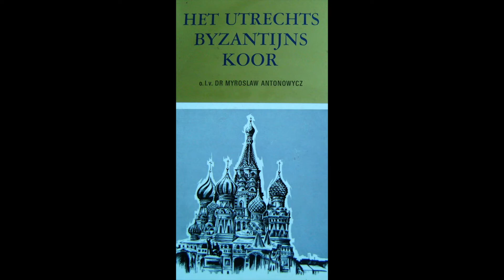Jedyn swjat - Utrechts Byzantijns Koor - 1965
Jedyn swjat
Utrechts Byzantijns Koor
van "Oekraïnse Liturgische Gezangen" 1965